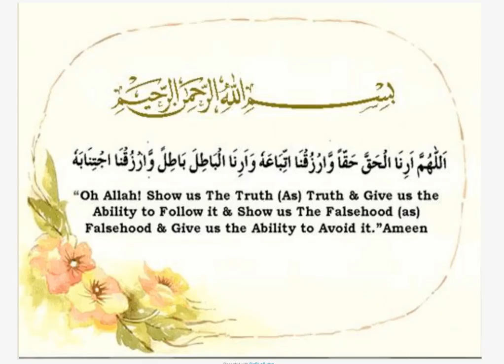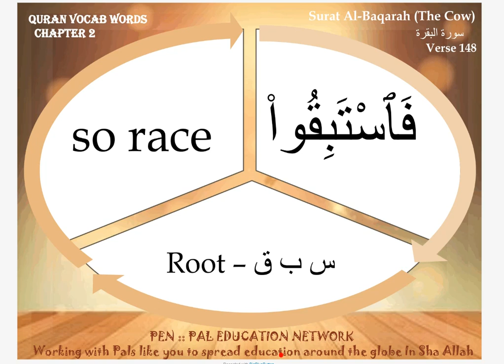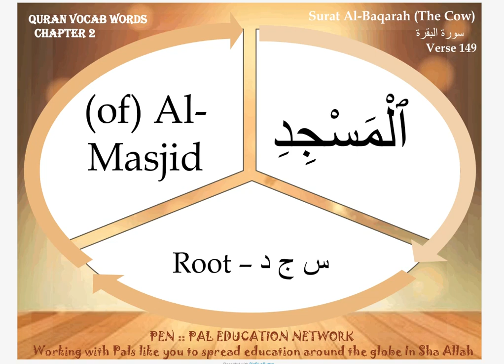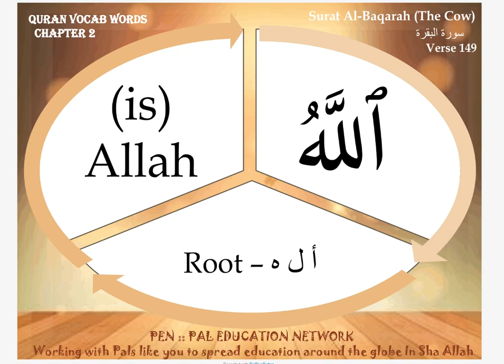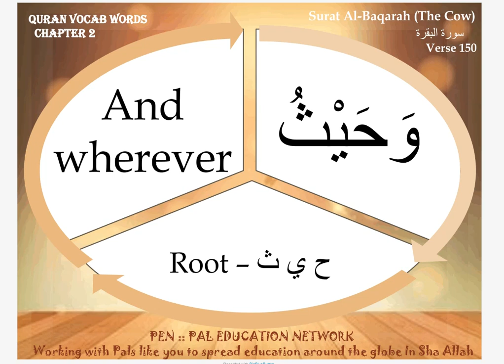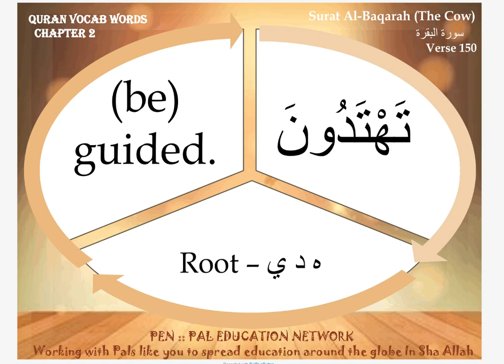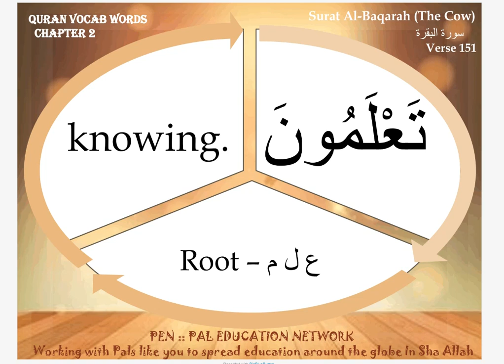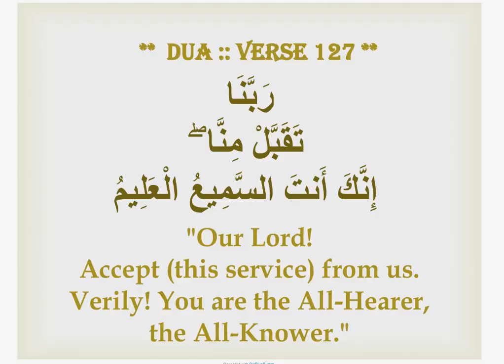Gems of Quran - Semester 3 - Day 2 - Surah Baqarah Verse 148 to 152 Root Letters